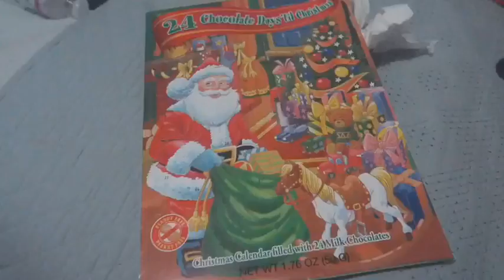When things don’t go as planned (vlogmas day 16)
Sometimes things don’t go as planned

Amazon Music